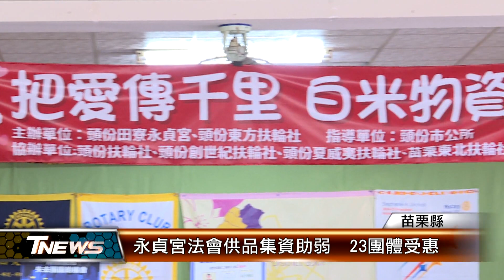永貞宮法會供品集資助弱 23團體受惠│T-NEWS聯播網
苗栗縣頭份市永貞宮年終送暖，將超拔法會民眾捐助的供品集合起來，聯同扶輪社等社團公益響應，發揮愛心，集資近百萬元物資捐贈給全縣23個社福團體，讓弱勢家戶感受到社會愛心暖流。